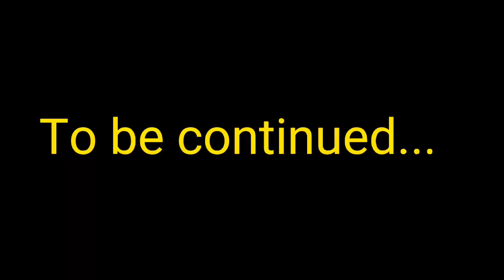The Undercover Agent | 😂Agent 47 | TRS GROUP | The Real Sound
The Undercover Agent 😂 trs group | The Real Sound

enjoy this video & drop a like on this video

†Notice :-

  VIDEO EDITOR - NASIR & HUSSAIN
  VIDEO SCRIPT - TEAM TRS GROUP
  ACTED BY - WHOLE TEAM TRS GROUP

funny video
The undercover

This Channel is using strong language & watching carefully our videos

TRS GROUP is basically, physically, mentally name entertainment channel that presents whatever that we find it awesome funny videos in daily stressfull life. We make it simple, yet entertain you to the core. Name TRS GROUP team has got some good talents in creating concepts, making it visually attractive and make you to say woooooow!

comment it. We shall serve you the best because you deserve it.

Team – TRS GROUP